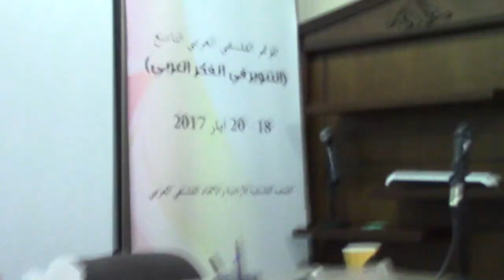هشام غصيب إشكالية العلاقة بين الفيزياء والرياضيات2